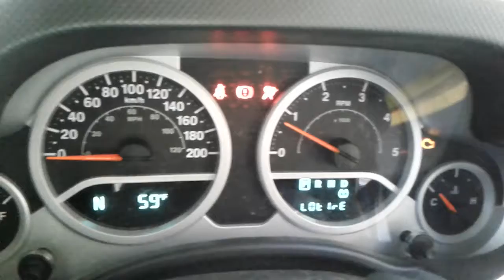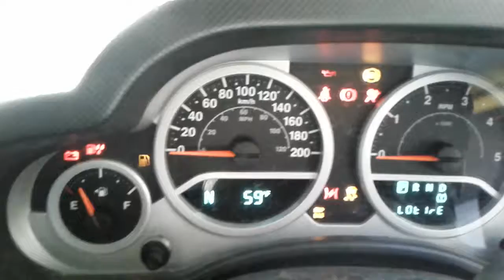DISMANTLING 2007 JEEP WRANGLER WAGON 2.8LT T/DIESEL 5 SPD AUTO C5278